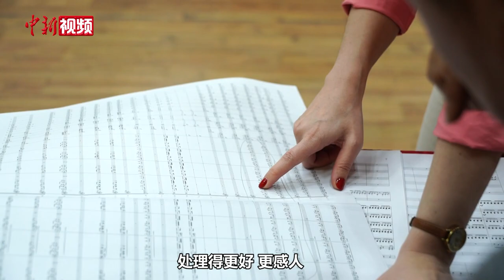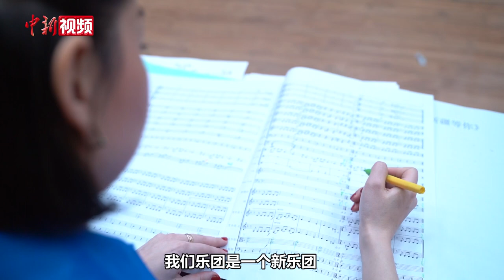【万人说新疆】新疆青年女指挥家：让更多人了解新疆音乐的魅力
35岁的努尔巴纳·依明是新疆艺术剧院民族乐团常任指挥，也是新疆唯一一名女指挥。从小受父亲的影响，努尔巴纳学习小提琴和钢琴，2004年考入乌兹别克斯坦国立音乐学院作曲指挥专业，2008年考入该学院的歌剧交响乐指挥专业。毕业后，巴纳怀揣着对新疆这片土地的热爱和新疆民乐发展的期待，回到新疆艺术剧院民族乐团担任常任指挥。
        她将交响乐指挥的方法融入新疆民族音乐的指挥中。十余年，她致力于让大家了解到新疆的民乐，向周围的人普及民乐和交响乐。她认为，音乐没有民族、地域、国界之分；她相信，只要足够努力、足够有耐心，新疆的民乐一定会更好地走出去。